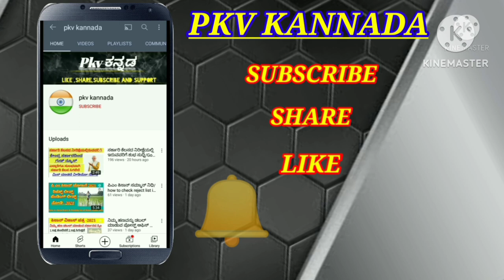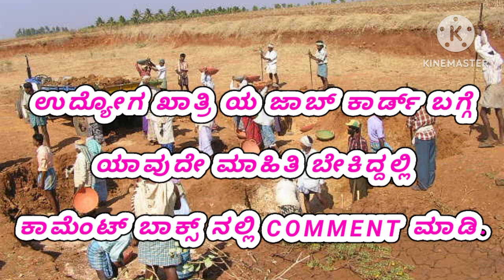ಉದ್ಯೋಗ ಖಾತ್ರಿ ಯೋಜನೆ/Panchayath jobcard/nregacard/karnataka/pkvkannada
ಪೋಸ್ಡ್ ಆಫಿಸ್ ಸೇವಿಂಗ್ ಸ್ಕಿಮ್ ನಲ್ಲಿ ಪ್ರತೀ ತಿಂಗಳಿಗೆ 9250/- ಪಡೆಯುವುದು ಹೇಗೆ

ಪೋಸ್ಟ್ ಆಫಿಸ್ ನಲ್ಲಿ ಪ್ರತೀ ತಿಂಗಳು ಆದಾಯ ಪಡೆಯುವ ಯೋಜನೆ/ ಅರ್ಜಿ ಸಲ್ಲಿಸುವುದು ಹೇಗೆ /

ಪೋಸ್ಟ್ ಆಫಿಸ್ ನಲ್ಲಿ ಫಿಕ್ಸ್ ಡಿಪಾಸಿಟ್ ಮಾಡುವುದು ಹೇಗೆ ?

ಅಸಂಘಟಿತ ಕಾರ್ಮಿಕರು ಪರಿಹಾರಕ್ಕಾಗಿ ಅರ್ಜಿ ಸಲ್ಲಿಸಿ

ಬಾರ್ ಲೈಸೆನ್ಸ್ ಪಡೆಯೋದು ಹೇಗೆ ?

ಪೋಸ್ಟ್ ಆಫಿಸ್ ನಲ್ಲಿ RD ಖಾತೆ ತೆರೆಯೋದು ಹೇಗೆ ?

Note: This channel does not promote any illigal content.All content of this video is
 provided for  Education Purpose only.